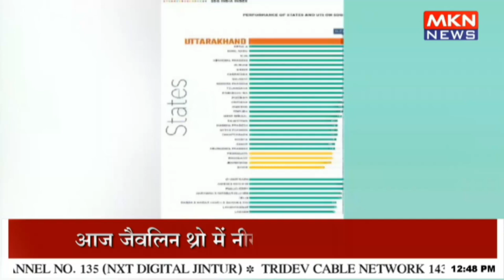देखिए SDG INDEX 2023 24 की रिपोर्ट में कौन सा राज्य पहले स्थान पर आया !